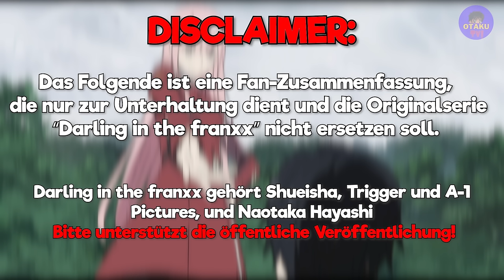Er Reitet Das Beliebteste Mädchen Der Schule Und Erhält Durch Ihren Körper Göttliche Kräfte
Unser zweit Kanal: @therealanitv

Hier gehts zu Elvizz: @Ani-Sus

⛔️WICHTIG⛔️